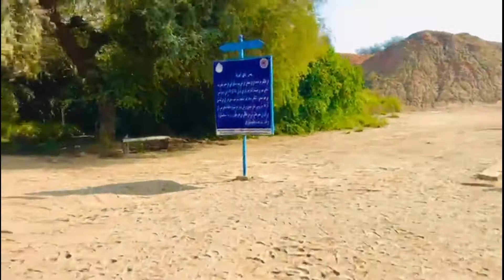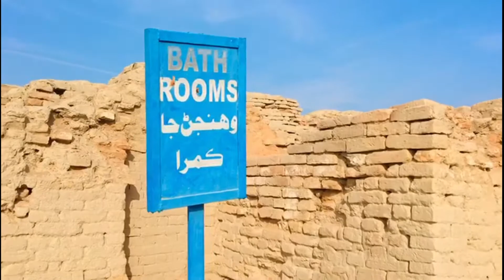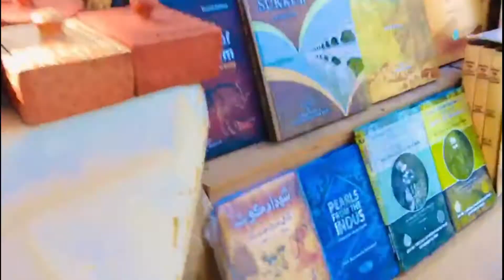Mohenjo Daro | Vlogue Mohenjo Daro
mohan jo daro
welog welogs
achhi videos
new femas